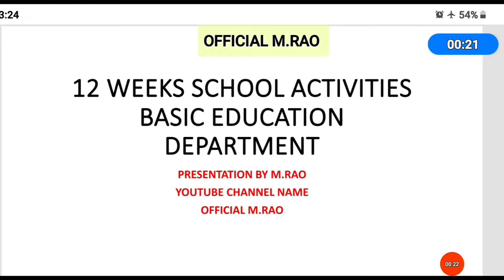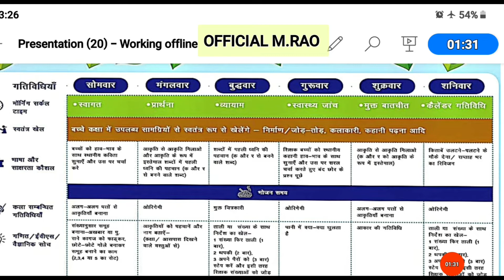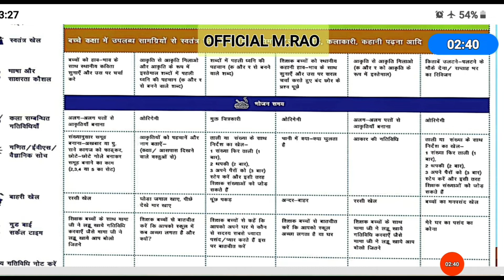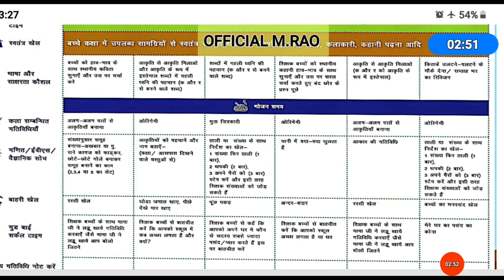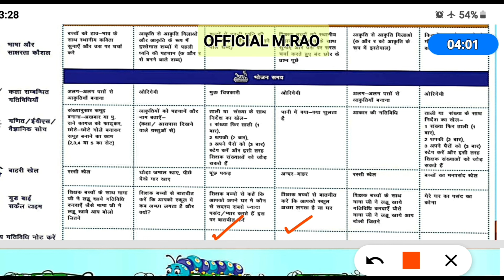12-सप्ताह स्कूल गतिविधि कार्य योजना (week-6)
school readiness program in basic schools